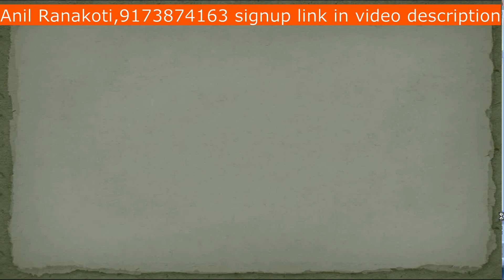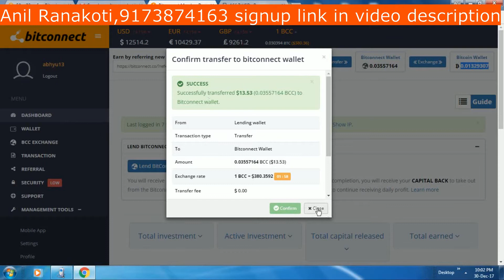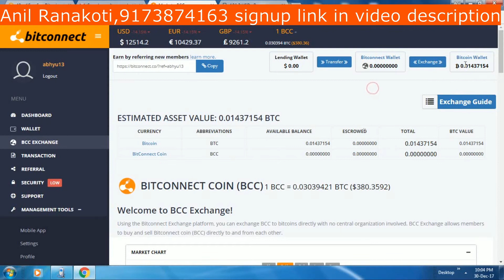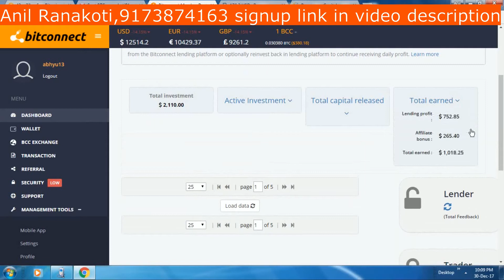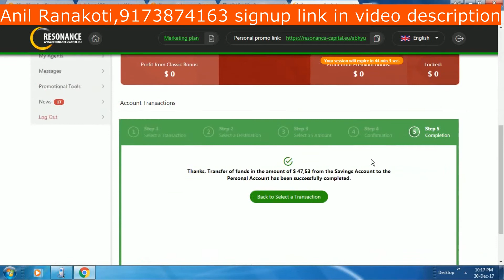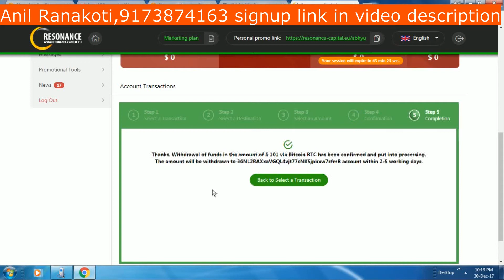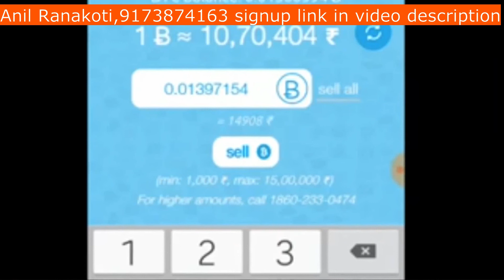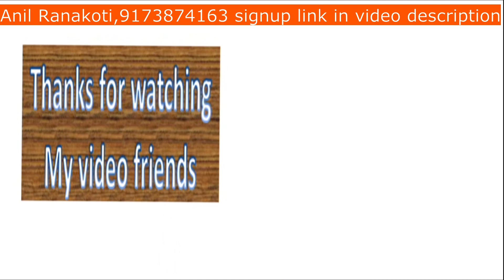Bitcoin घटे या बढ़े हर हाल में होगा profit, earn in Dollar, my 2 earning sites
( 25 – 40% return monthly)

It's the biggest company in the crypto space now completing almost 2 years in Feb 2018
with the largest market cap of over $2.5 billion dollars and with the new ICO ,
debit cards and their mining products coming up , its easy $100 billion this year
for BCC in market cap !

You guys on facebook wall have a decision to make who still keep on
listenting to so called leaders who will try to take one small stupid piece of negative news
and make a big deal about it and in the process demoralize you and then cross recruit you
into their crappy deals which no one gives a f**k about and they also stop giving a f**k about
it in 90 days or you want to look at numbers and stats and make a inteliigent decision !

Jamie Dimon Called Bitcoin A Ponzi and its worth $250 Billion dollars and counting

People call Bitconnect a Ponzi and it's gone from zero cents to now over $400+ a coin ,
$2.5 billion in market cap and sits in top 20 right among the biggies and there is no MLM company -

I mean not even one which is like in even top 500 LOL !

And then there are these bitconnect copycats like regal coin , hextra coin , davor coin ,
dekado and many others who are simply trying to copy the master by giving an extra %
and then failing badly lol.

If creating another BCC was as simple as creating a software and launching a website ,
anyone could have done it lot..

You can replicate everything else but you cannot create the community which BCC
has build over blood and sweat for 2 years now spanning across 100 countris globally
right from vietnam to india to malaysia to usa to japan to korea to dubai etc

Here is what you all need to listen and keep it to your heart

All you need is one business opportunity for 2018 and that is Bitconnect period !

Nothing is like that out in the market and nothing will be like BCC out there in
the market for a long long time !

Focus on it as if your life depends on it , stretch your loans so your passive income portfolio can grow big ,
relend as much as you can and get busy recruiting as much as you can !

Work 10 hours a day , post 100 ads online , pitch 100 people a day on FB , make 10 videos a day on youtube ,
do fb lives , IG lives , message people on Insta , run paid ads ...who cares

Methods don't matter - only thing which matters is your hustle and in the process
you will find what is working for you and you will be able to scale it up

Now as BCC is growing for you , you can take these daily passive returns
which sort of become gambling money and play with new coins in market ,
altcoins and try to 1x to 10x to 100x your money

However key is the house money and not your own money

Your own money should be in BCC making you 1 % a day on an average
( sometimes can be less or more depends on market volatility)
and then you can take this 1 % and withraw , reinvest or invest in alt coins...

whatever you decide...its your money , your decision...

But this one simple business opp with hard core focus for 2018 and then leveraging
that money into different areas of investing to make even more money
can make all of you millionaires in 2018

I am Anil Ranakoti
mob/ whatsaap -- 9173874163